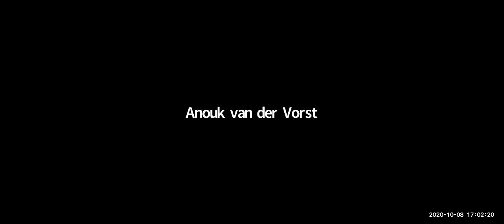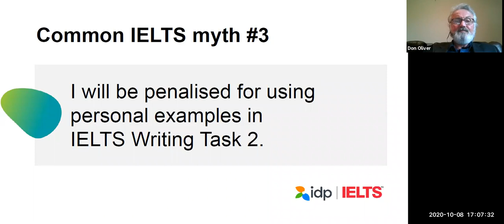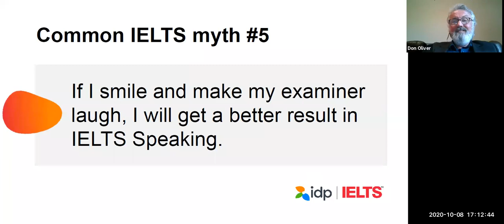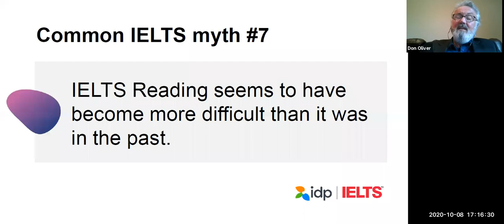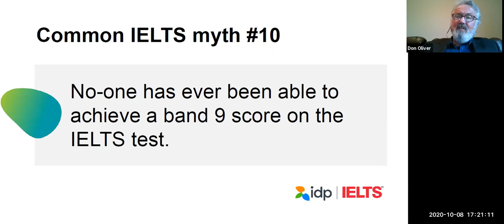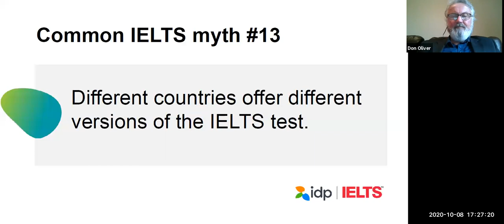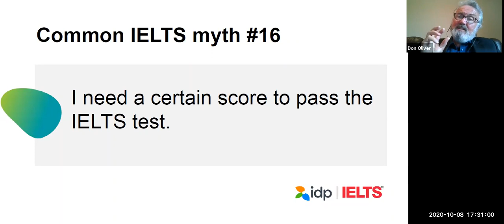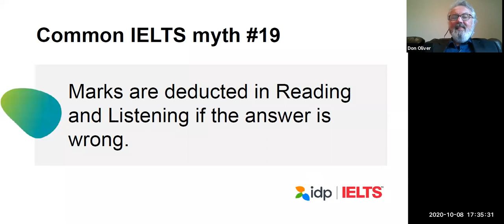Free IDP Webinar #2: IELTS myth-busting | You asked, we answer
As you prepare for IELTS, you will hear all sorts of myths about the test.

In this Ask Me Anything (AMA) session with IELTS expert Don Oliver, we cover the most common myths and misconceptions about IELTS and debunk them once and for all.

0:00 Introduction

0:53 It's impossible to score higher than a band 7 in IELTS Writing.

4:12 I will be penalised for using personal examples in IELTS Writing Task 2.

5:22 I heard scores will never go up when they're remarked.

7:54 If I smile and make my examiner laugh, I will get a better result in IELTS Speaking

10:30 IELTS Speaking is the most important section of the test.

11:49 IELTS Reading seems to have become more difficult than it was in the past

14:15 I have to do an IELTS preparation course rather than a general English course.

16:26 I need to do every practice test in order to achieve my desired band score.

17:54 No-one has ever been able to achieve a band 9 score on the IELTS test.

19:02 The IELTS test is harder than other English proficiency tests.

21:43 I don't need to do the test ever again once I've got the score ! need.

23:24 Different countries offer different versions of the IELTS test.

27:30 I need a certain score to pass the IELTS test.

28:46 Wearing a face mask during my IELTS Speaking test may affect my score.

31:55 Marks are deducted in Reading and Listening if the answer is wrong.

33:18 Questions?

33:48 Has the Writing test got harder over time?

35:06 Do less common words mean difficult words?

37:15 Can I use capital letters in the computer-delivered test?

38:26 What if I write more than 300 words in the Writing task?

39:40 How do I write the date and year in the test?

40:32 Is eye contact important during the Speaking test?

41:53 Will it affect my score if I use gap fillers in the Speaking test?

43:15 What are the differences between the Academic and the General Training test?

45:15 Any tips on how I could effectively count words in the Writing test?